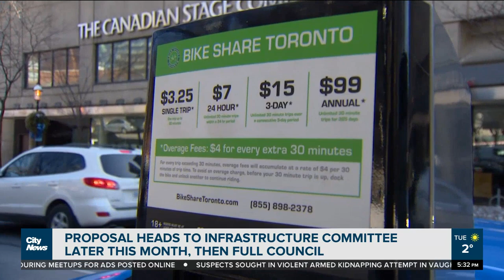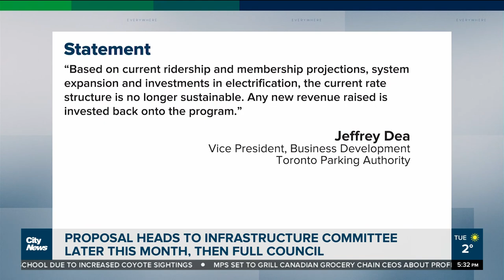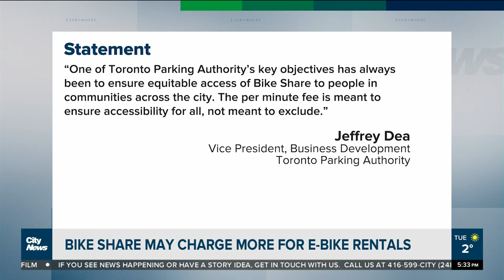Why Bike Share Toronto may be charging more for e-bikes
Bike Share riders may be paying more to rent electric wheels this spring. Caryn Ceolin with why an increase of a few cents comes with a big cost for some riders.